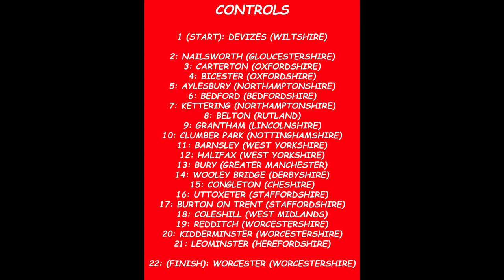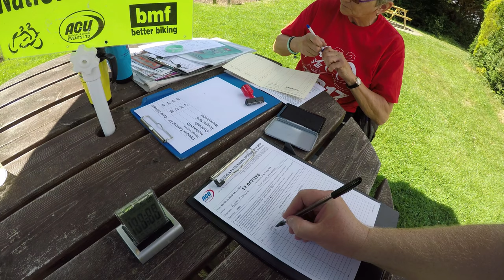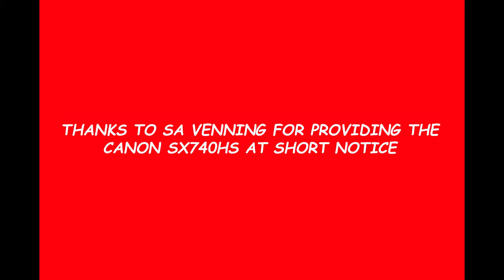SMLE SPAKES EP10: NATIONAL ROAD RALLY 2019 PART 3, START, DEVIZES TO NAILSWORTH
Here we go then!